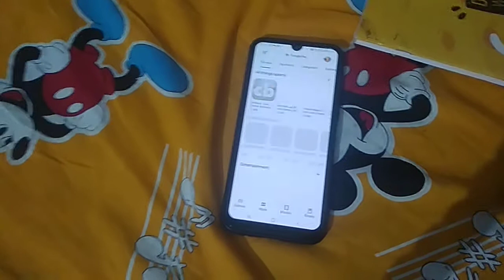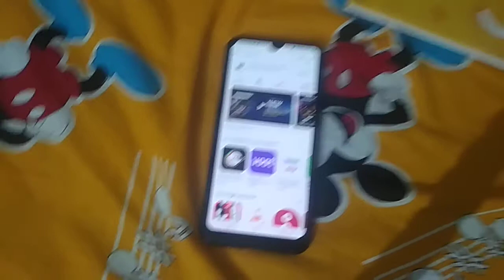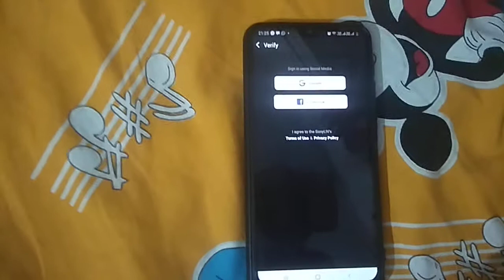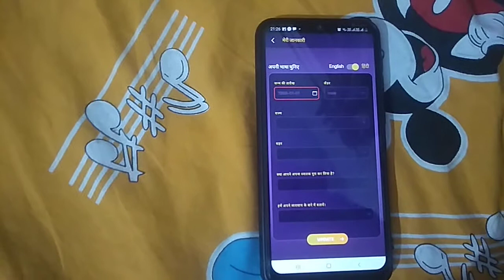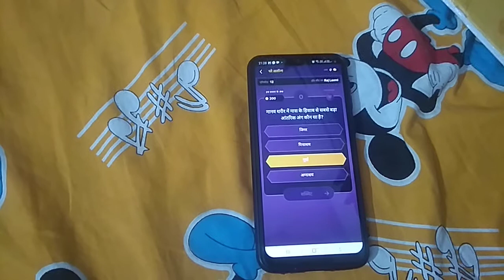1 दिन में लाख पति बनने का मौका ।। अगर आपको लाख पति बनना है इस वीडियो को पूरा देखें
दोस्तों अगर यह मेरा वीडियो आपको अच्छा लगा हो या लगे तो आप हमारे चैनल को और वीडियो को लाइक कमेंट एंड शेयर जरूर करें हम चाहते हैं कि अपने वीडियो के माध्यम से आपको बहुत सारी जानकारियां दें जिसे आप प्राप्त करके आप अपने छोटे-मोटे काम खुद से करें जैसे कि मोबाइल रिपेयरिंग मोबाइल ओपनिंग या मोबाइल की जानकारी हेडफोन की जानकारी या कोई भी टेक्निकल चीज हो वह सारी जानकारी हम आपको देते हैं उसमें वह ट्रांजिस्टर से लेकर के कंप्यूटर सॉफ्टवेयर तक है इसमें से आप लोगों को अगर किसी चीज के बारे में जानना हो तो प्लीज हमारे चैनल पर कमेंट जरूर करें और आप अपनी समस्या जरूर बताएं आपकी सहायता करके हमें बहुत खुशी होगी तो दोस्तों आप हमारे वीडियो को एंड तक देखें नमस्कार